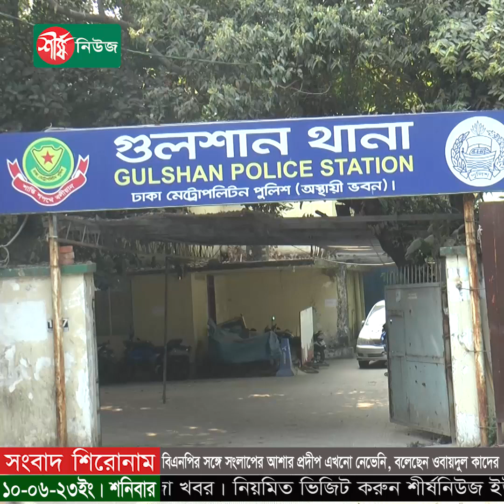বিএনপির সঙ্গে সংলাপের আশার প্রদীপ এখনো নেভেনি, বলেছেন ওবায়দুল কাদের | Obaidul Quader | Shersha News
বিএনপির সঙ্গে আওয়ামী লীগের আপাতত সংলাপের কোনো ভাবনা নেই। তবে সংলাপের আশার প্রদীপ এখনো নেভেনি বলে জানিয়েছেন আওয়ামী লীগের সাধারণ সম্পাদক ও সেতুমন্ত্রী ওবায়দুল কাদের।
গতকাল শুক্রবার রাত ১০টায় আওয়ামী লীগের মনোনয়ন বোর্ডের সভা শেষে অপেক্ষমাণ সাংবাদিকদের এক প্রশ্নের জবাবে তিনি এ কথা বলেন।

ধন্যবাদ..